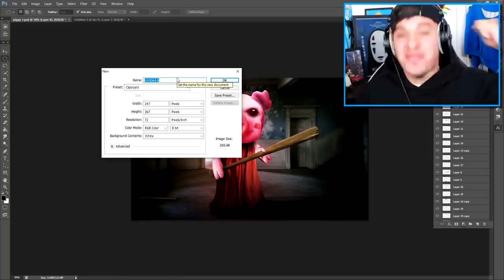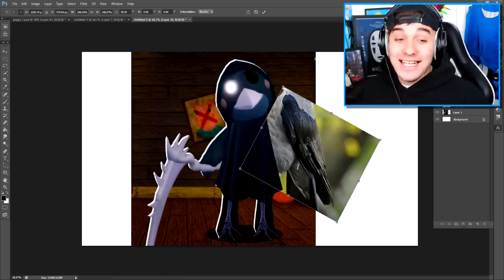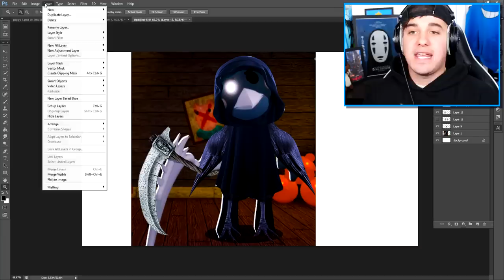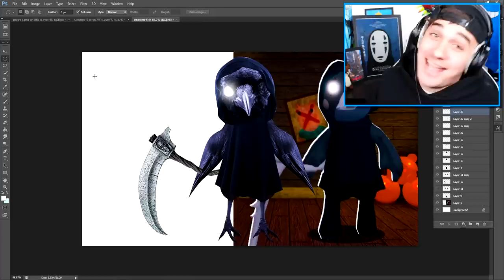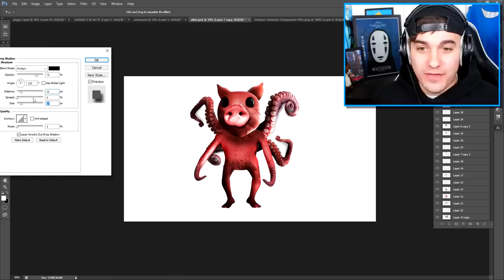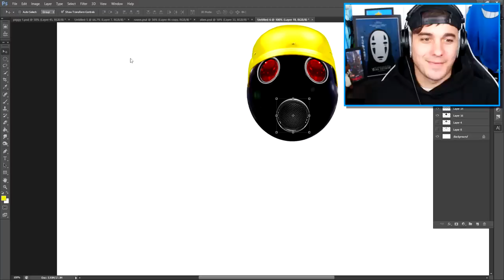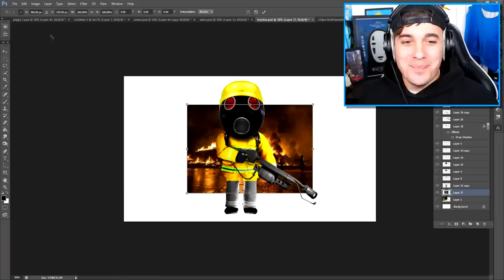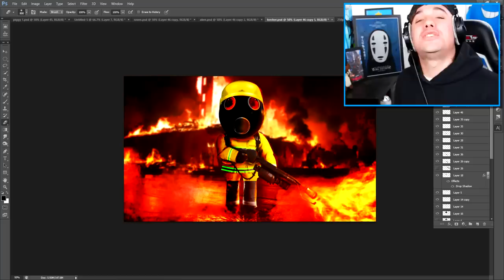I MADE ROBLOX TORCHER PIGGY IN REAL LIFE!! (Roblox Piggy)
Today i create 3 piggy skins in real life. in photoshop. and yes it took like 3 hours..